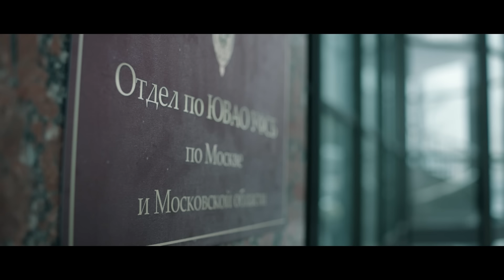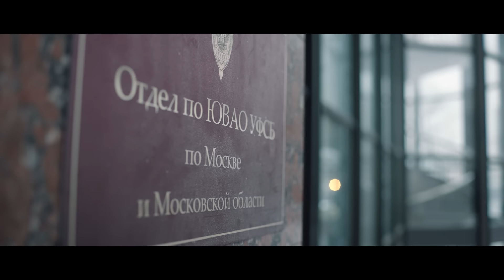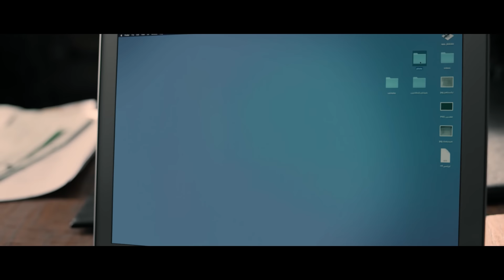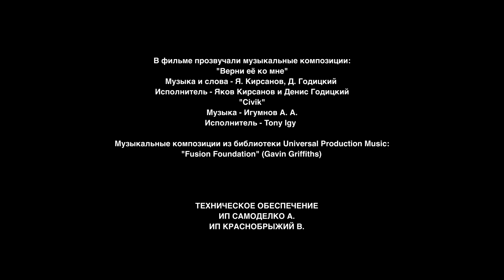▶️ На краю 5 серия, 6 серия | Премьера / 2019 / Остросюжетная драма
На краю 5 и 6 серия смотреть онлайн (остросюжетная драма)
💬 О ФИЛЬМЕ НА КРАЮ ⏷
На краю
На краю - остросюжетный сериал о трёх молодых женщинах, которые оказываются на Ближнем Востоке в логове террористов. Фильм, основанный на реальных событиях, расскажет, как вербуют людей, которые в будущем становятся живым оружием в руках боевиков.
Студентка престижного столичного вуза Лена (Диана Пожарская) выросла в счастливой семье. Неожиданно рушатся её отношения с любимым, и она узнаёт, что у отца есть любовница. Ошеломленная двойным предательством, Лена становится лёгкой добычей для вербовщика Руслана. Молодой человек быстро завоёвывает сердце девушки. Согласившись на свадьбу, она отправляется на Родину Руслана, а отец (Николай Фоменко) в отчаянии бросается разыскивать дочь. И следы приводят его в Халифат...
Красавица-провинциалка Катя (Софья Шуткина) тоже попадает под влияние Руслана, который нашёл её в интернете. Настойчивый ухажёр убеждает девушку приехать к нему в Турцию. Собрав чемоданы, Катя отправляется в Стамбул, где её поджидает вовсе не принц.
Если Катя и Лена попадают в сети боевиков обманом, то Амина (Феруза Рузиева) оказывается на Ближнем Востоке по доброй воле. Когда её, вдову боевика с ребёнком на руках, затравили односельчане, женщина с сыном уезжает в Сирию, где погиб её любимый.
Теперь все эти героини - пленницы боевиков. В Сирии, на территории Халифата, у каждой девушки своя миссия. Случайно оказавшись в одном месте, женщины решаются на побег. Ради шанса вернуться на Родину они будут рисковать собой, защищая свою жизнь с оружием в руках.
Год: 2018
Сценарий: Валентин Емельянов
Режиссер: Евгений Лаврентьев
Продюсер: Александр Кушаев, Ирина Смирнова
Оператор: Кирилл Зоткин
Жанр: остросюжетная драма
Количество серий: 8
Актёры:
Николай Фоменко, Диана Пожарская, Софья Шуткина, Феруза Рузиева, Евгения Дмитриева, Наталья Швец, Владимир Веревочкин, Юлия Ауг, Кирилл Дыцевич